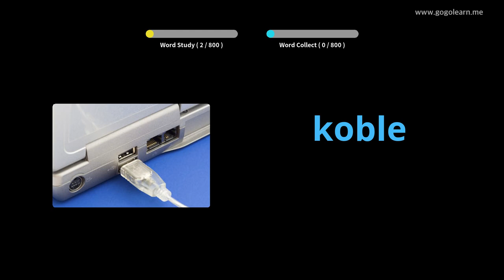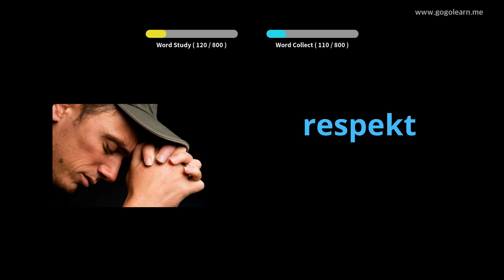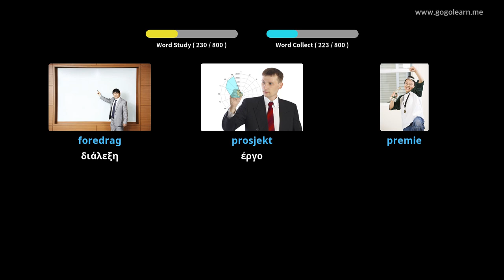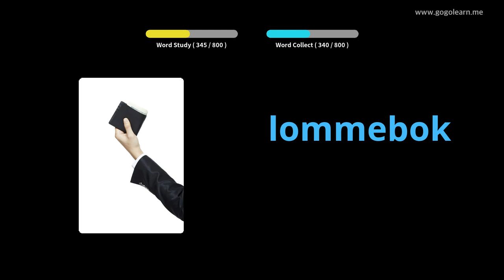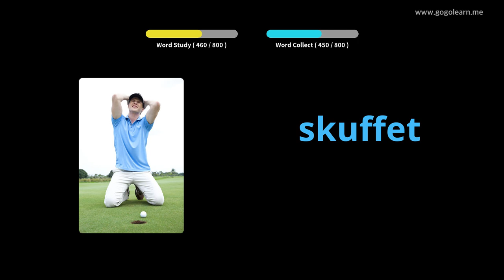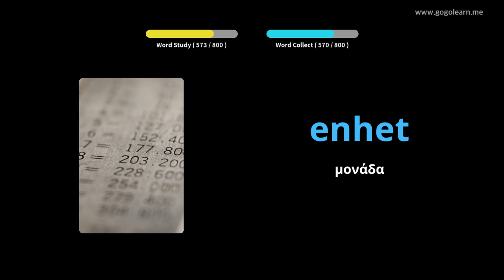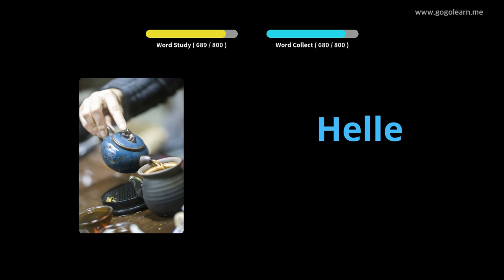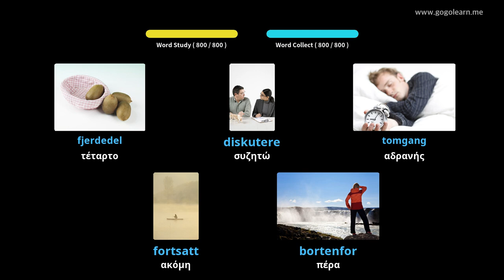Νορβηγικό λεξιλόγιο μέσου σχολείου | Golearn